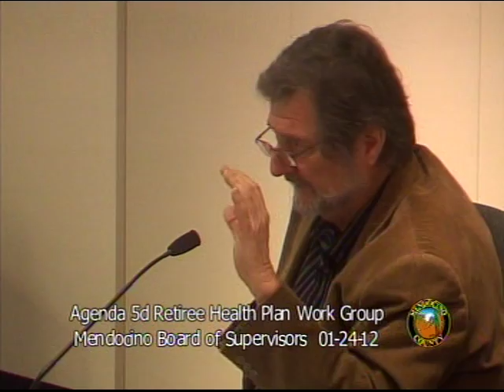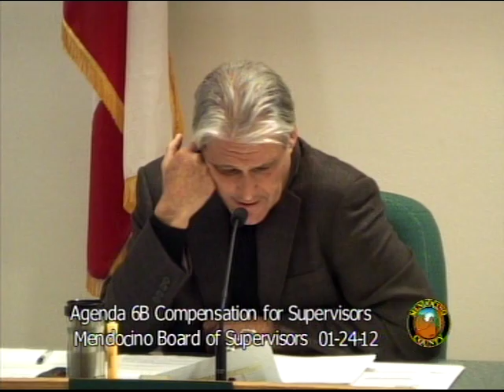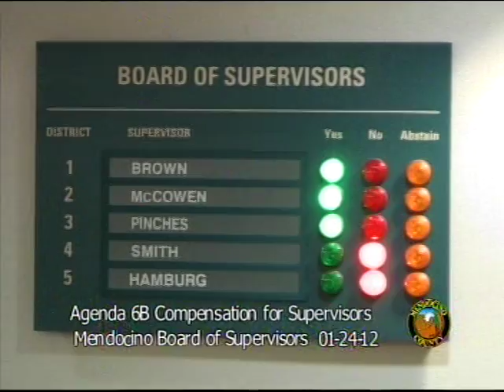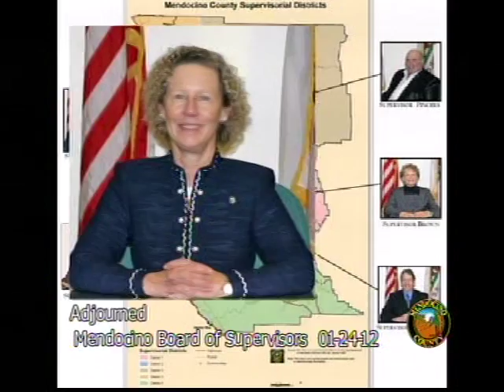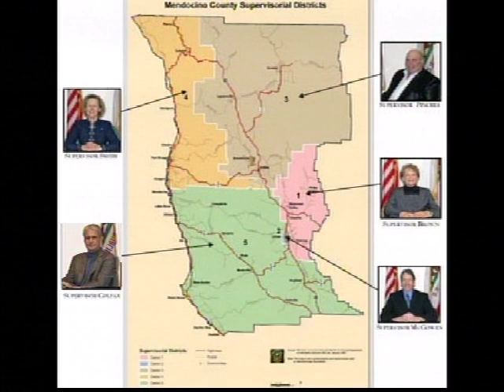Board of Supervisors 1-23-2012 Part 2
Archived meeting